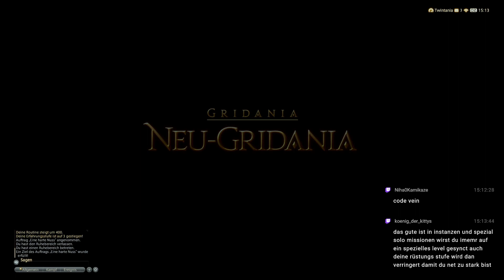FINAL FANTASY XIV #003 - Eine harte Nuss °